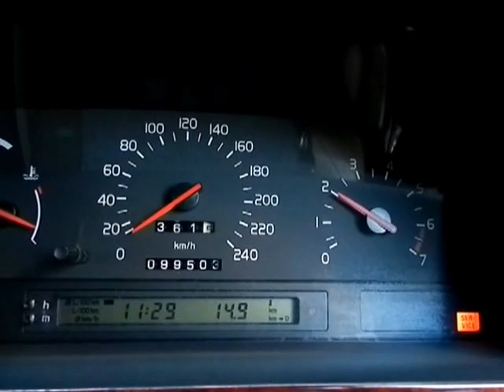VOLVO 850 Turbo Estate '1994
★ボルボ 850 ターボエステートに関して
1991年にデビューした直列5気筒を搭載する850シリーズは、セダンとエステートと呼ばれるステーションワゴンの2タイプボディをもっていた。
伝統の鋭角的な直線基調のボディデザインに、ポルシェ社でデザインされた総アルミ合金製のエンジンがボンネット内に横置きされ、前輪を駆動する。
2.3L、水冷直列5気筒DOHC20バルブエンジンはインタークーラー付きのターボにより、最高出力 225ps(165kW)/5280rpm、最大トルク 30.6kg・m(300.1N・m)/2000～5280rpmを発揮した。

★ Volvo 850 Turbo Estate
The 850 series equipped with the inline 5-cylinder, which debuted in 1991, had two types of station wagons called sedan and estate.

The engine made of Porsche's all-aluminum alloy is placed horizontally in the bonnet to drive the front wheels in the traditional acute-angled linear body design.

The 2.3L, water-cooled, in-line 5-cylinder DOHC20 valve engine has a maximum output of 225ps (165kW) / 5280rpm and a maximum torque of 30.6kg · m (300.1N · m) / 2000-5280rpm due to a turbo with an intercooler.